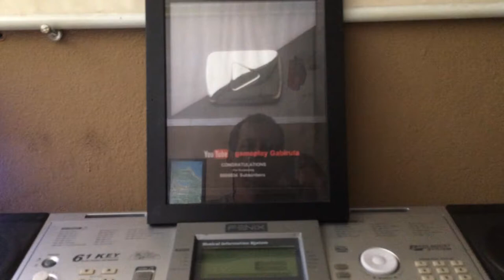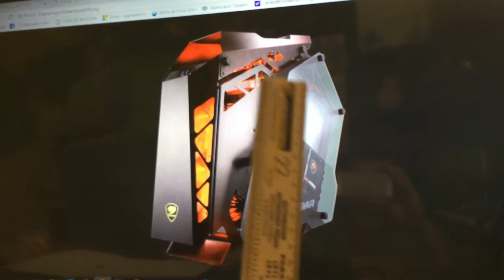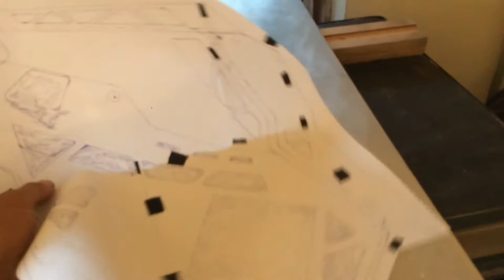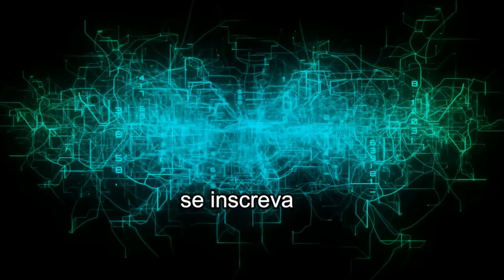Como Fabricar Um Gabinete Cougar com Sucata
Estou trabalhando na segunda parte do vídeo e ta muito loco a parada, esta ficando muito parecido com o original, acho que vou montar uma fábrica de gabinetes a preços baixos, espero que vcs também gostem do que vão ver , abração do Tio Gabiruta.